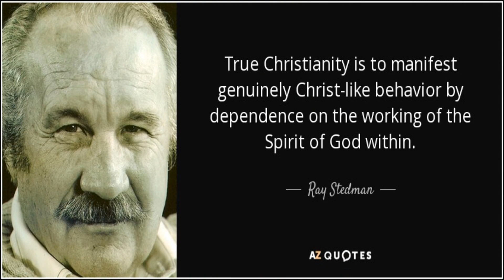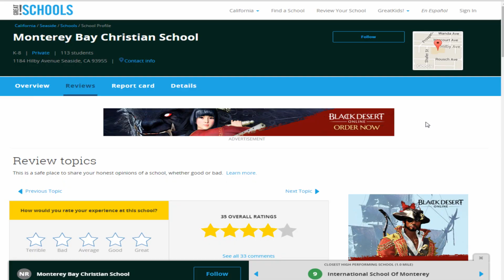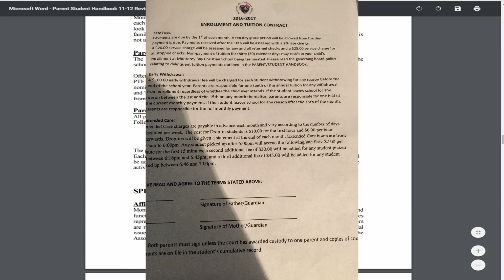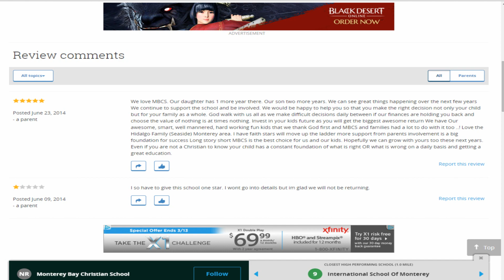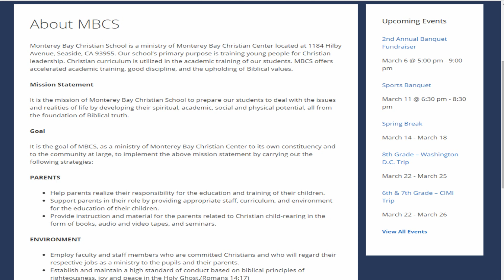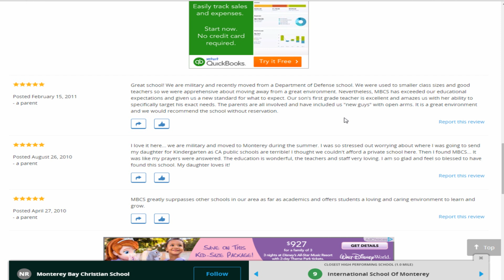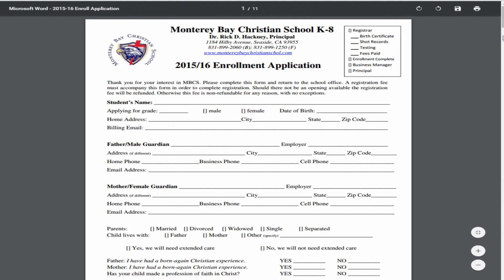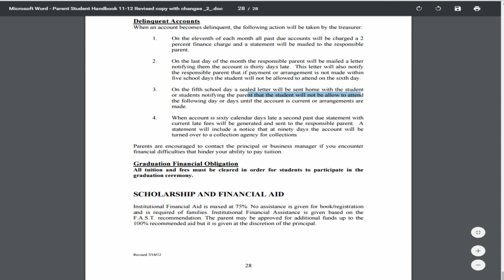Private Religious Schooling: Episode 4